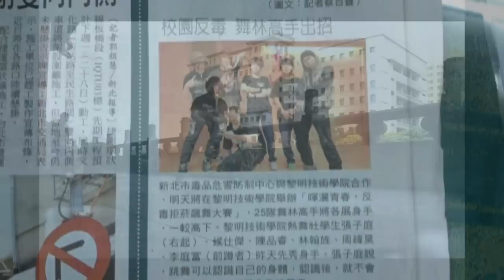2013 B-BOY 小冰舞蹈特輯｜ ( Shaobin trailer )｜ 2013 音樂修改版 ｜台灣街舞｜EXIT CREW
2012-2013 Bboy shao bin life

原版的2013 BBOY 小冰特輯音樂在Youtube 有版權問題,
所以改換YT內建音樂的2013 BBOY小冰特輯版本
感謝長久以來大家的支持

【小冰】外號的由來
大家為什麼我叫小冰呢?
其實原因繁多 愛吃冰,愛喝冷飲含冰塊在嘴裡，
這些都不是重點~

最主要原因是因為 地板動作 (Breaking ) 基礎裡有一招叫做"Ice"(六大基礎動作之一)
翻成中文就是"冰" 的意思，小冰先接觸的招就是它，所以對ICE類的招式非常拿手 ，
曾經自創很多相關的招式還能與道具結合，這也是小冰的由來！

成長經歷
街舞影片開啟了舞蹈之路
從小都在純樸的宜蘭長大的小冰，個性有點害羞內向，直到國三那年看到了韓國街舞影片讓我非常震驚，讓我開始崇拜街舞。由於宜蘭資源不像大都市來的充足，但喜愛街舞的我並沒有因此而退縮，我靠著網路上的影片開始學一些舞蹈的基礎。
跳舞讓我找到志同道合的朋友，並訓練我領導能力
高中上來台北讀書發現台北是一個多元文化的城市，資源也非常的多。看到很多人為自己的夢想堅持與努力，讓我內在的舞蹈熱血不斷的被喚醒與沸騰。練舞的地方認識了很多志同道合的朋友，讓我與朋友創了一個團叫Crazyboy，這團讓我們一起表演、比賽以及變強。使得原本內向、害羞及不擅言詞的個性，慢慢轉變為活潑、大方且具領導能力。那一陣子除了學到很多跳舞方面的文化與歷史，也讓我在跳舞中了解原來跳舞可以消除煩惱，讓我以正向積極的態度來處理任何事情。
努力+堅持=夢想
在黎明技術學院參加熱舞社並擔任社長，這段過程讓我不斷的努力學習並自我成長，也常代表學校出去表演，在這之中除了要帶領學弟妹們之外，還要處理行政上的公文，讓我面臨很大的挑戰，然而每每我遇到困難以及跳舞現實面的問題時，我都會想起國中老師跟我說的一句話就是─努力+堅持=夢想。跳舞是我最喜歡的事情，其實我一直夢想有天我可以因為跳舞而出國比賽或表演，因此在跳舞的過程中我無論我遇到多大的困難，我都會一直努力的堅持下去來實踐我的夢想。

興趣專長
我最愛的興趣就是跳舞，除了地板(Breaking)以外我還會喜歡嘗試其他舞風，而讓我原有的舞風在排舞或編舞的時候更有想法，平常無聊的時候我會上網看看Youtube的各種影片，不管是舞蹈、音樂或是藝術方面的影片，我都會多方面的涉獵，因為我覺得藝術無國界，多欣賞別人的作品可以刺激我的大腦。看這些影片的同時我也會從中學習別人的攝影技巧讓我更有靈感，我也喜歡做些舞蹈或其他影片放在網路上，在人們低潮時還能帶來正向的能量與前進的動力。

我喜歡做影片把每一年的成果都記錄下來!!
希望給大家更多的動力^^

(含節目演出及個人演出)

Facebook請收尋: 街頭藝人-小冰/ Street artist- Shaobin